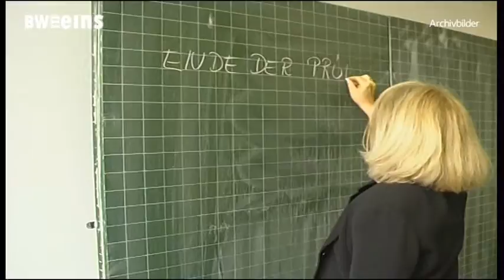BWEins Sendung vom 30.04.19